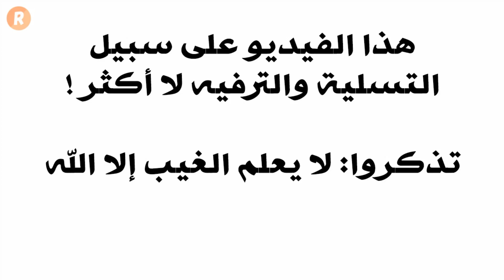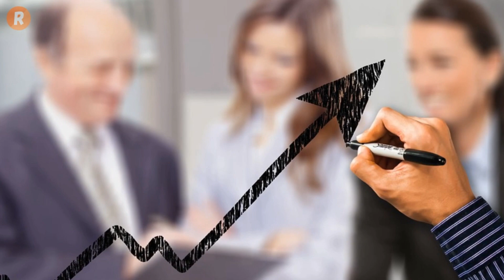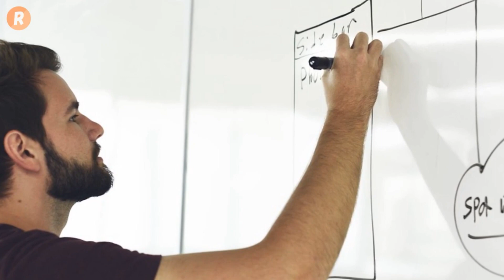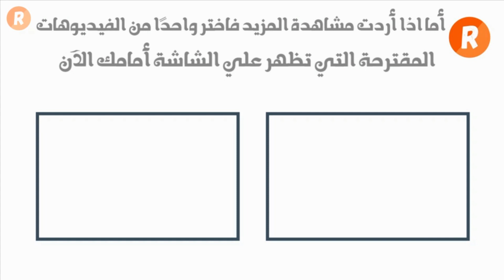ما الذي يخيفك بحسب الأبراج ؟ إكتشف أكبر مخاوفك مع الحظ والفلك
ما هي أكبر المخاوف التي تراودك وفقاً لبرجك الفلكي ؟
في هذا الفيديو تعلم كيفية التعامل مع مخاوفك الكبرى وكيفية الاستفادة منها لمصلحتك مهما كان برجك.
رحلة جديدة مع عالم الفلك والأبراج
مشاهدة ممتعة